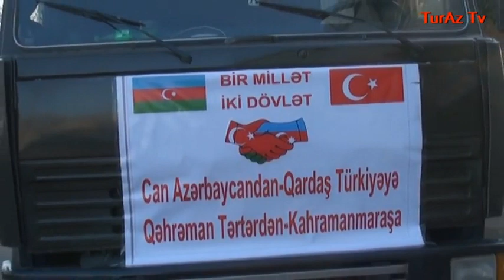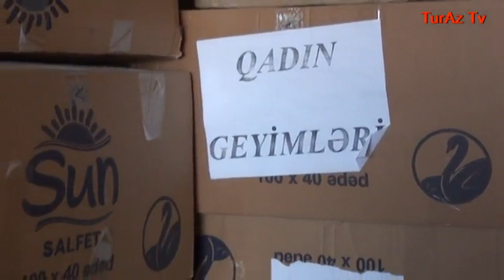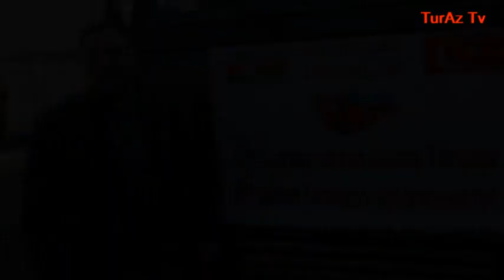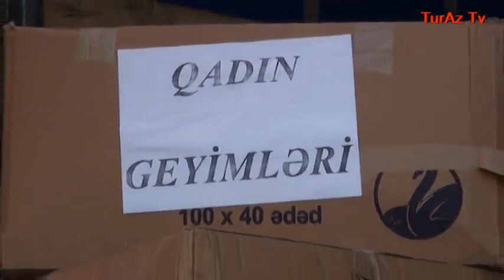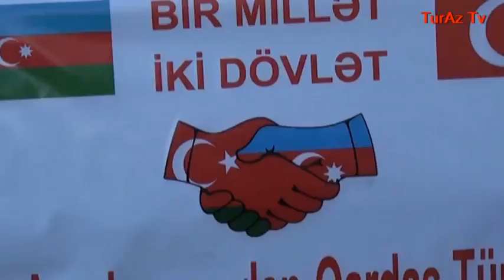Qəhrəman Tərtərdən qardaş Türkiyyə dövlətinə növbəti yardım (TIR) bu gün yola düşdü.11.02.2023